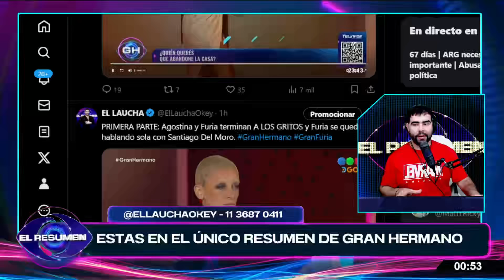¡LAS SACARON DEL AIRE!: Agostina y Furia A LOS GRITOS en el CAREO se dijeron de todo: "Vos me odias"